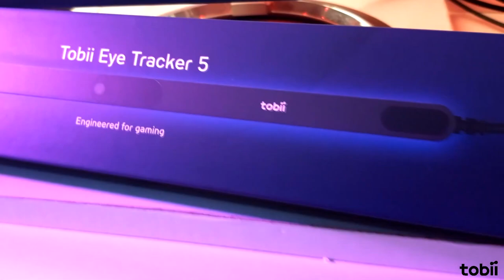VR VS TOBiii Eye Tracker